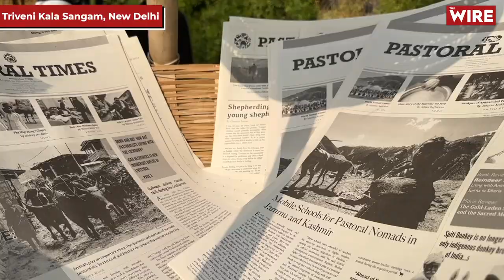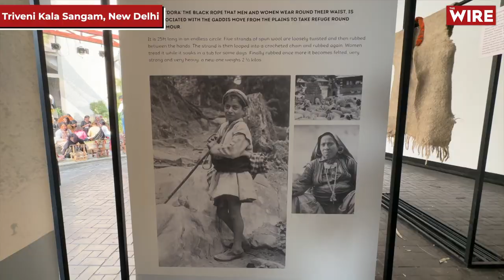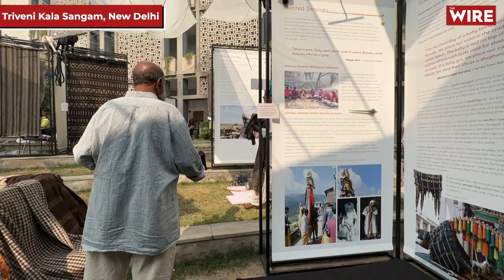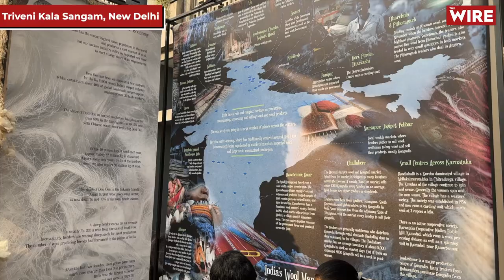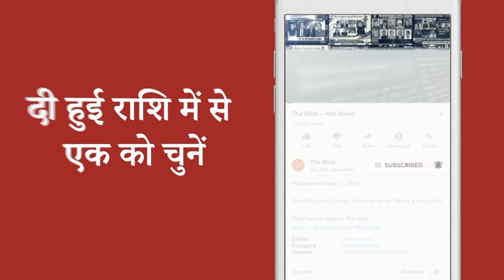भारत सरकार से क्यों नाराज़ है ऊन के व्यापारी | Wool | Indian Products | Wool Festival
Despite being the world’s seventh largest producer of wool, the demand for Indian local wool, over the years, has been on a steep decline. With the influx of softer and cheaper wool from China, there are no takers for locally produced wool. A number of issues plague the local wool industry, affecting the livelihoods of lakhs spread across India.
The Wire was at Delhi’s Triveni Kala Sangam where a Desi Oon Festival was held from December 17 to December 20. A series of panel discussions shed light on the global and Indian wool industry, and the issues afflicting those whose lives are intertwined with the industry in India.